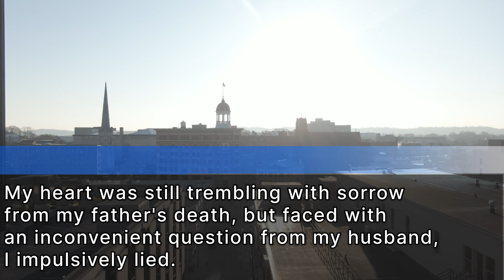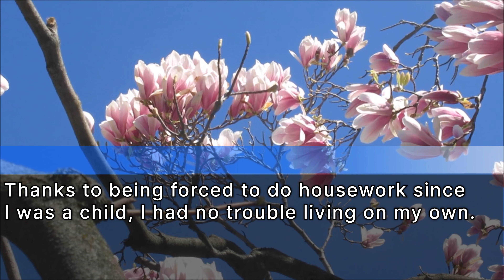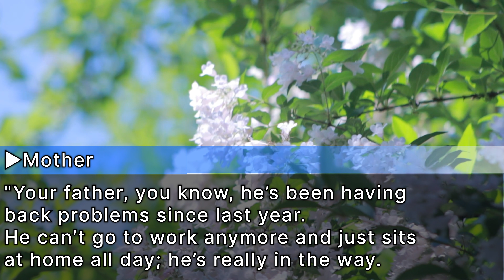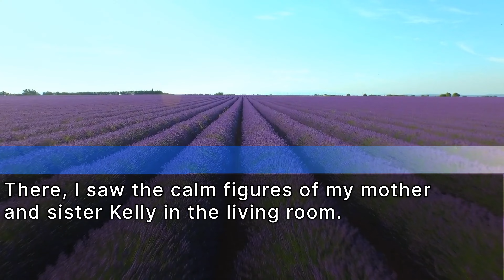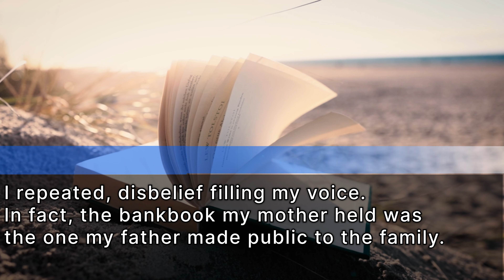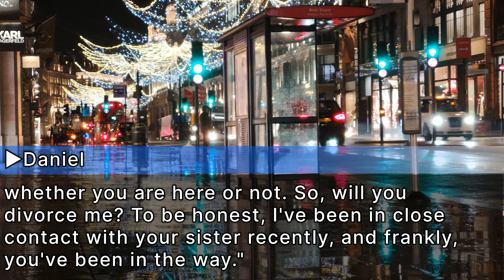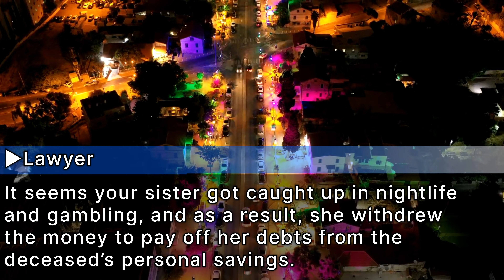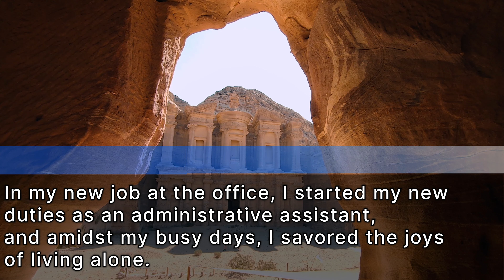My hubby remarried my attractive sister, thinking she'd get all the inheritance as I lied to him!